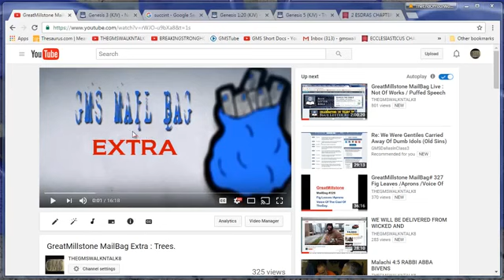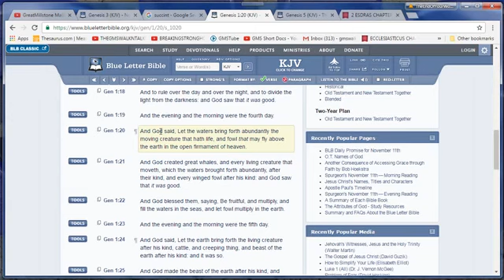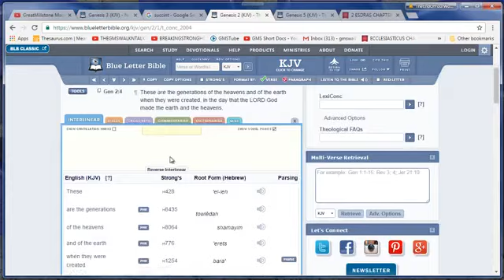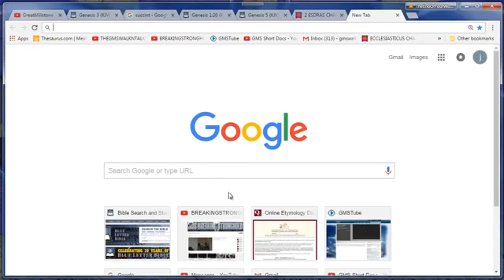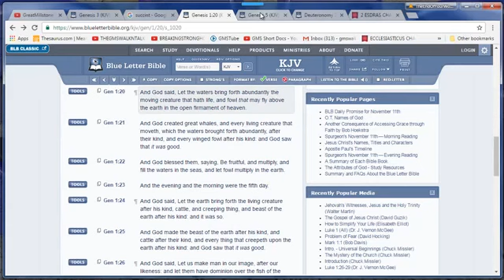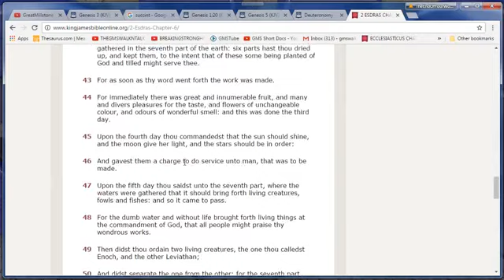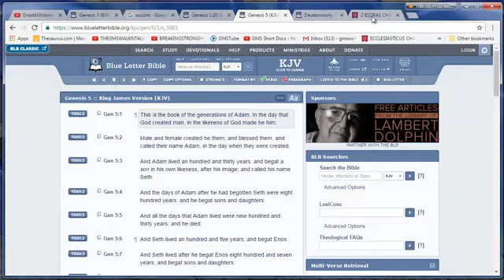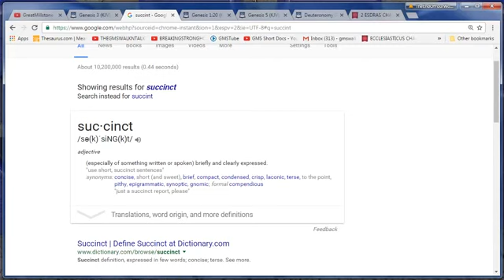GreatMillstone MailBag #329 Was It Just More Than Adam and Eve